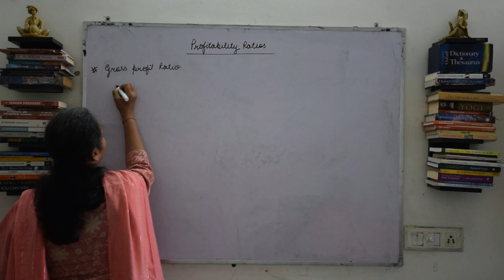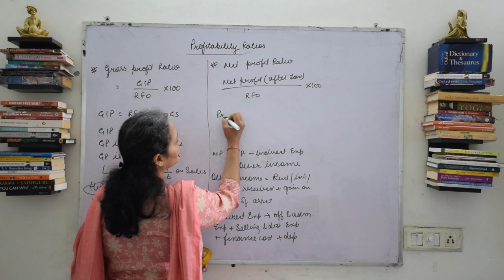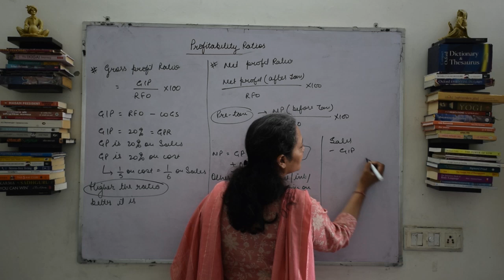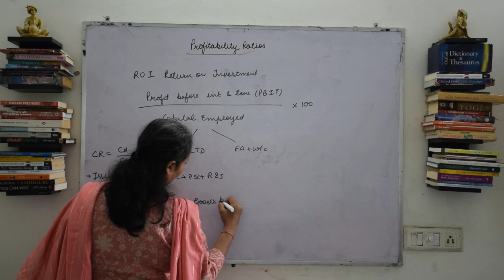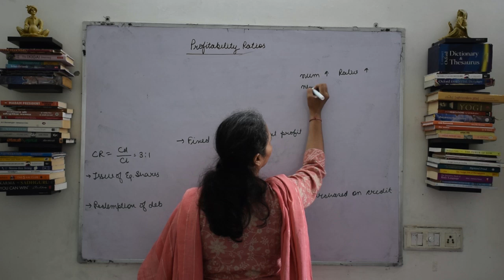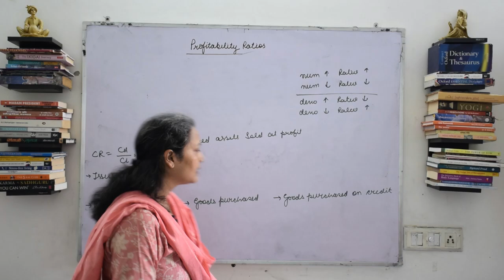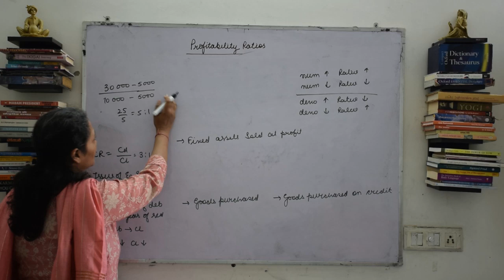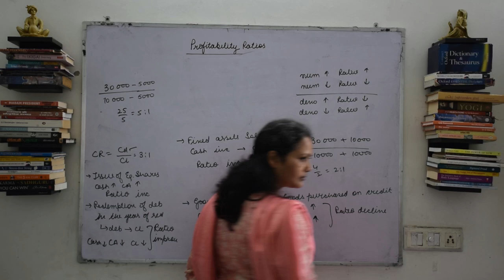Profitability Ratio | Analysis of Financial Statement | Session-3 | Class-12 | CBSE 2025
In this lecture you will get to know about Profitability Ratio
Session 2 - deals with a deep understanding of
*Debt- Equity Ratio
*Total Assets- Debt Ratio
*Proprietary Ratio
*Interest Coverage Ratio
*Debt- Capital Employed Ratio

1st session deals with a deep understanding of Liquidity Ratios and its sub-ratios i.e. Current and Liquid Ratio

Online and Offline classes both are available